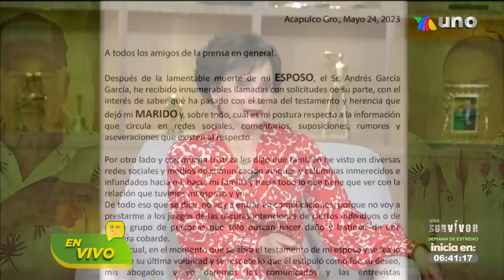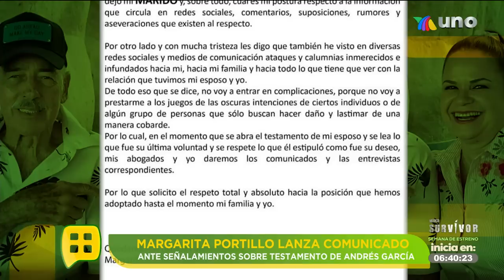Leonardo García y Sandra Vale encabezaron develación de busto de Andrés García. | Ventaneando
Leonardo García y su madre, Sandra Vale, encabezaron la develación del busto de Andrés García en Acapulco. Leonardo mantiene distancia con Margarita Portillo.